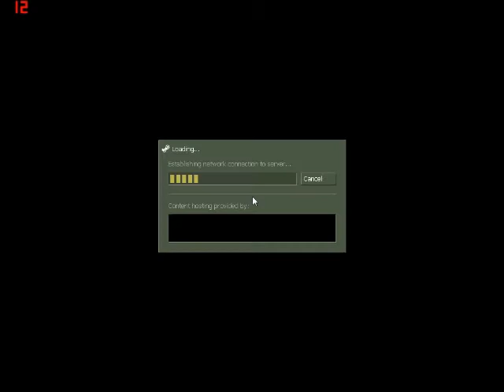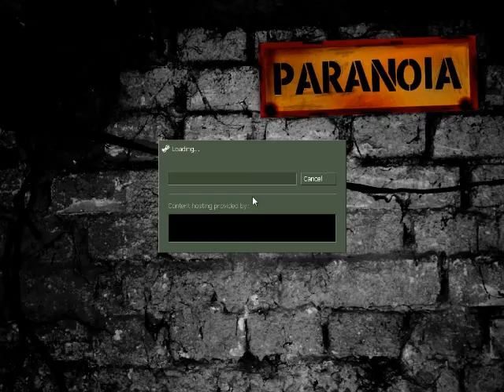Let's Play: Paranoia (Part 3 with Soviet Streltsy) Terrorists!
Streltsy fights with his mouse over whether not it should aim correctly and we finally start fighting enemies! Terrorist Ramble of all things!